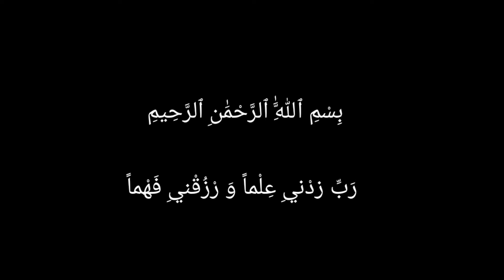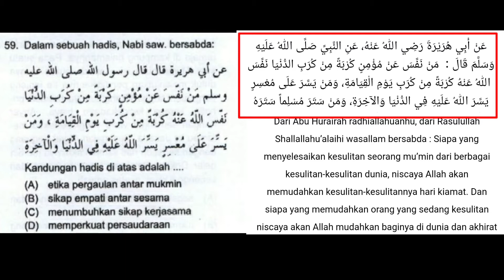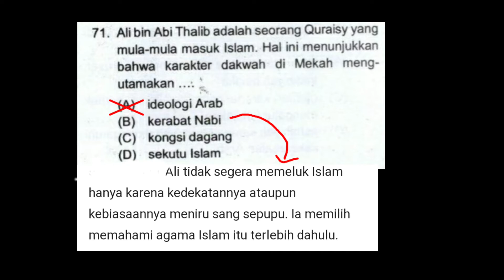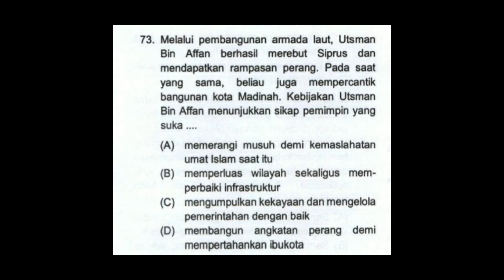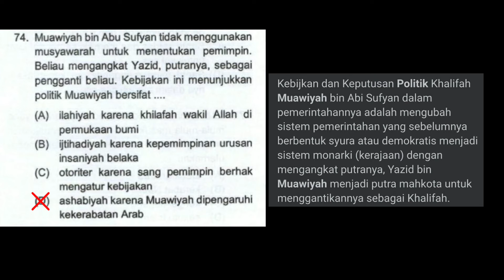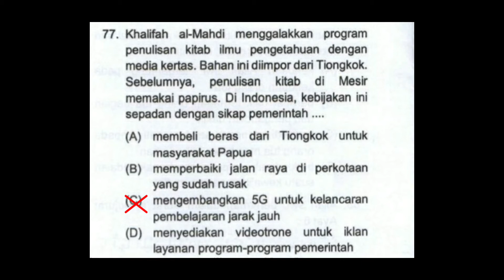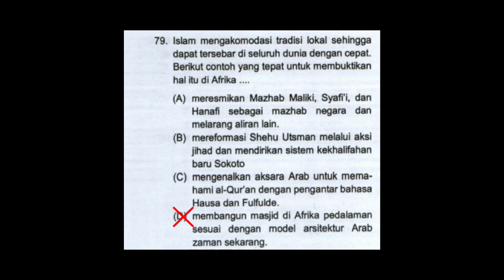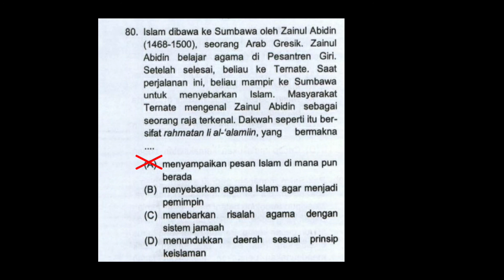UMPTKIN Keislaman 2019 Kode 1911 Part 4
Hi guys, stay safe and healthy!!!❤

Buat kalian pejuang UMPTKIN 2021 kalian bisa simak video pembahasan soal ini yaa, kali ini aku bahas soal keislaman tahun 2019 dengan kode 1911 no. 59,60,71-80, untuk menambah wawasan mengenai soal-soal UMPTKIN kalian🤗

--semoga bermanfaat--